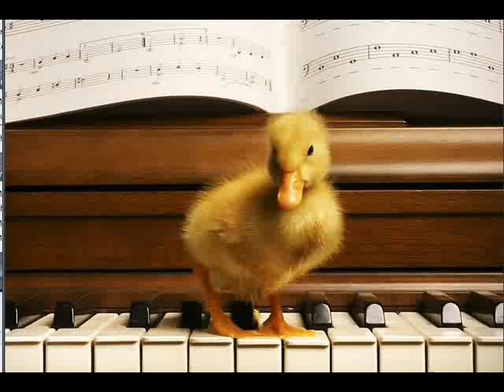DuckDuck rap song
My name is Duck and I'm out of luck,
People are starting to realize that I truly suck
People call me things like Duck the F***,
But that's ok I'll run them over with a truck,
Schmucks be hatin' they can't make a buck,
I'm just a simple lonely quack who is running amok,
Girls often look at me and scream out yuck,
so I show'em my game and they get thunderstruck

Duck won Kwon
Ugly Duckling
Lucky Ducky
Coldwar Kwon
Wide screen eyes
Embrace the slant,
Duck Duck goose
Duck won Kwon

I live in a suburban town in Connecticut,
It may not be relevant but it made me decadent,
I might be negligent but I'm in my element,
Try not to look at my big fat elephant!
I am delicately definitely evidently excellently
Eminently, eloquently, holy moly golly goshy,
Genuinely, awesomely, credibly, quickly,
Hopefully finish this long line finally

I'm chinkity china the Chinese chinken,
The only thing I'm good at is playing Tekken,
I'm stricken with sars, boy am I forsaken,
I'm sickened by the fact that I got this from a chicken
I don't think you know I'm a coward very often,
I thought this tiny squid was a giant kraken,
I think I ran out of crap to talk aboot,
Cuz I can't rhyme anymore and I be talking Canadian- eh?